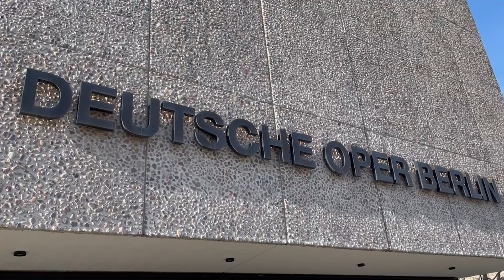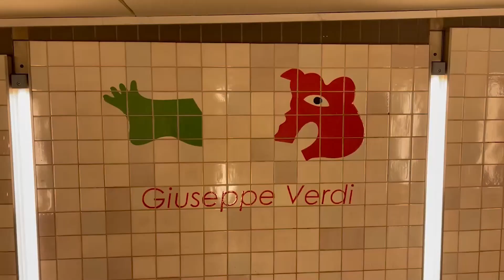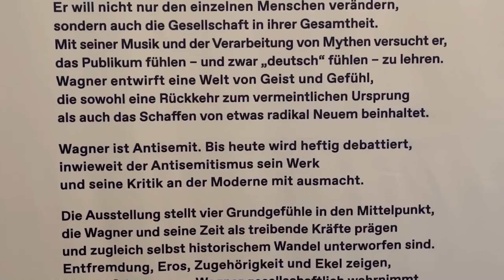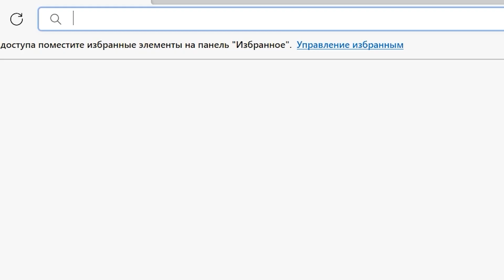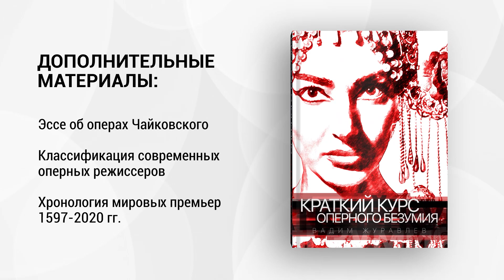УБЕЙ СВОЮ МАМАШУ. Берлинский дневник. Часть первая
Пятнадцатый ролик канала "Сумерки богов" в новом формате. Первый ролик мая. О спектаклях Deutsche Oper Berlin "Травиата"  и "Электра".

Новая книга "Хроники оперы. Лихие 90-е"